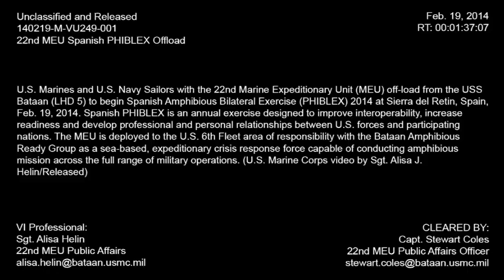22nd Marine Expedtionary Unit Off-Loads USS Bataan to Begin PHIBLEX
U.S. Marines and U.S. Navy Sailors with the 22nd Marine Expeditionary Unit (MEU) off-load from the USS Bataan (LHD 5) to begin Spanish Amphibious Bilateral Exercise (PHIBLEX) 2014 at Sierra del Retin, Spain, Feb. 19. Spanish PHIBLEX is an annual exercise designed to improve interoperability, increase readiness and develop professional and personal relationships between U.S. forces and participating nations. The MEU is deployed to the U.S. 6th Fleet area of responsibility with the Bataan Amphibious Ready Group as a sea-based, expeditionary crisis response force capable of conducting amphibious mission across the full range of military operations. (U.S. Marine Corps video by Sgt. Alisa J. Helin/Released)